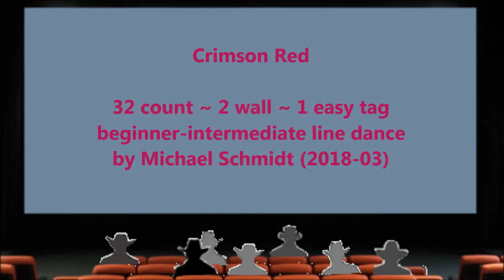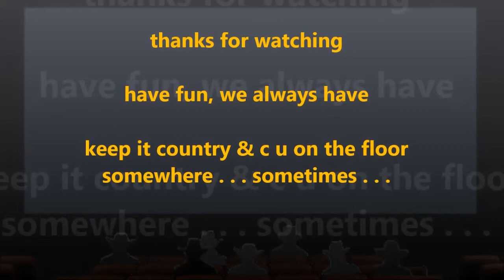Crimson Red -32-2 (Line) WS Tutorial (Maydance)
Crimson Red - Line Dance Workshop
(Dance into May 2018) . . . Tutorial ONLY

32 count - 2 wall - Beginner/Intermediate Line Dance
1 easy tag

Workshop beim "Tanz in den Mai" im Raabennest 2018

...have fun

[Crimson Red - Whitney Rose]